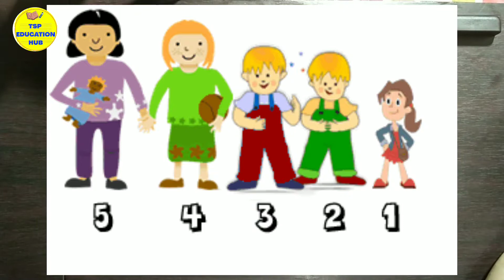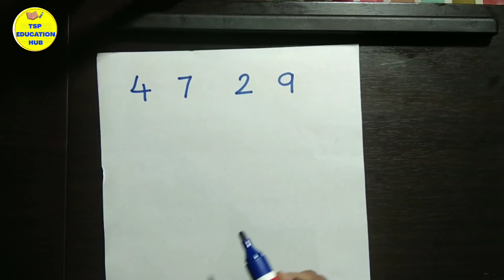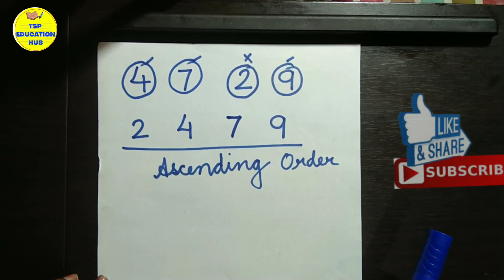Ascending /Descending Order// Ascending Descending बच्चों को कैसे सिखाएं?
This video is about how to arrange numbers in ascending and descending order.